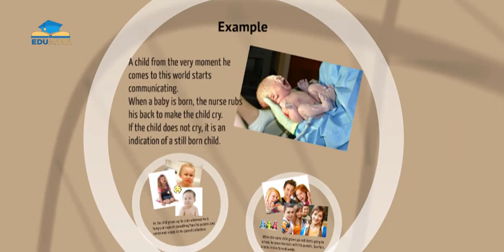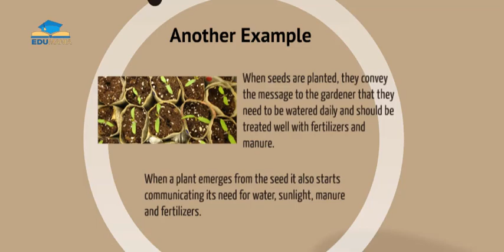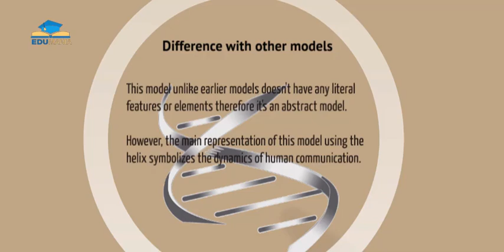Frank Dance Helical Model of Communication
Frank Dance proposed a communication model inspired by a helix in 1967, known as Helical Model of Communication. A helix is a three dimensional spring like curve in the shape of a cylinder or a cone. Helix is compared with evolution of communication of a human since birth to existence or existing moment